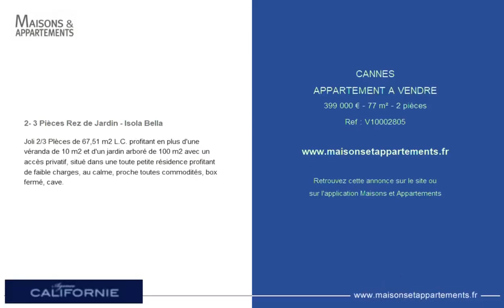CANNES - APPARTEMENT A VENDRE - 399 000 € - 77 m² - 2 pièce(s)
Référence : V10002805

2- 3 Pièces Rez de Jardin - Isola Bella

Joli 2/3 PIèces de 67,51 m2 L.C. profitant en plus d'une véranda de 10 m2 et d'un jardin arboré de 100 m2 avec un accès privatif, situé dans une toute petite résidence profitant de faible charges, au calme, proche toutes commodités, box fermé, cave.

Cette annonce vous est proposée par l'agence AGENCE DE LA CALIFORNIE

|2417594|